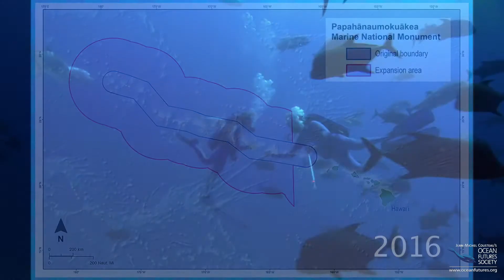Jean-Michel Cousteau supports expansion of Papahānaumokuākea Marine National Monument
President Obama created the largest marine protected area, quadrupling the original boundry of Papahānaumokuākea Marine National Monument, to now 200 miles around the Northwestern Hawaiian Islands.  The NWHI, an island chain extending 1200 miles northwest of the main Hawaiian Islands,  was first designated Northwestern Hawaiian Islands Marine National Monument in 2006 by President Bush, following a screening at the White House of Jean-Michel Cousteau's: Ocean Adventures PBS special: 'Voyage to Kure.'   The Monument was re-named a year later to Papahānaumokuākea Marine National Monument following consultation with native Hawaiians and today is recognized as the largest protected body of water on the planet.